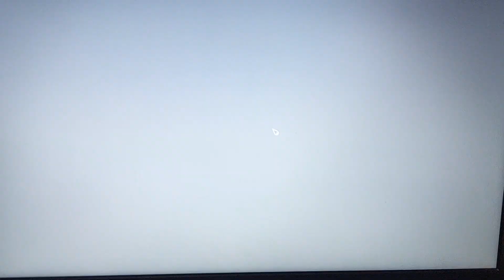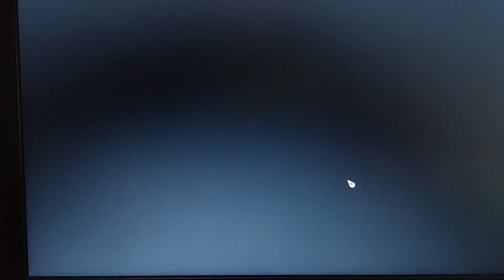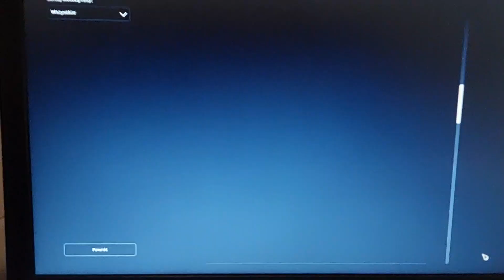star stable online | aktualizacja | fryzjer w moorland ???!